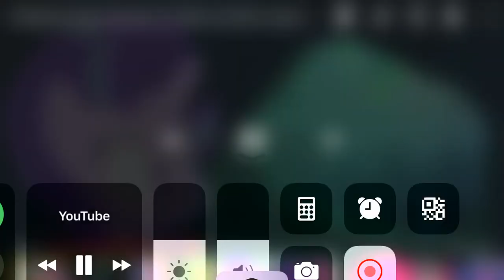Mtf shapeshift 48